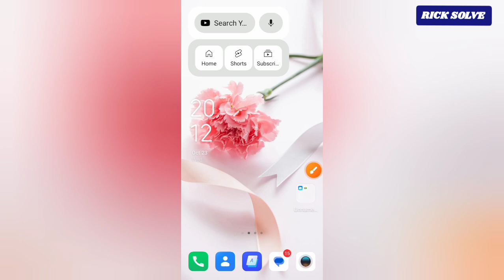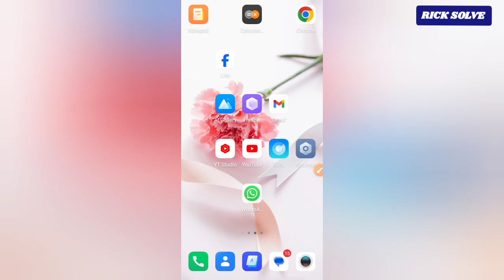Cómo bloquear un contacto de WhatsApp sin su conocimiento